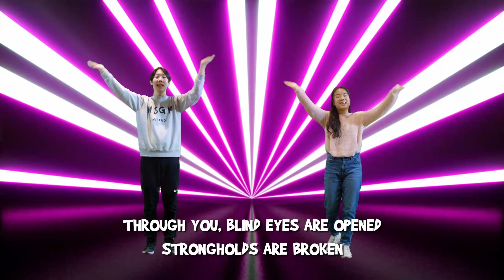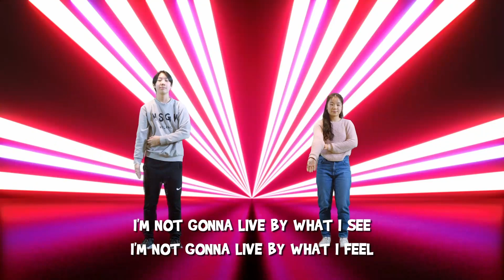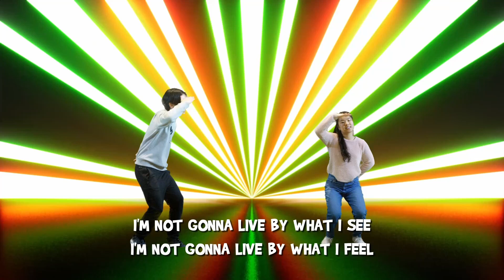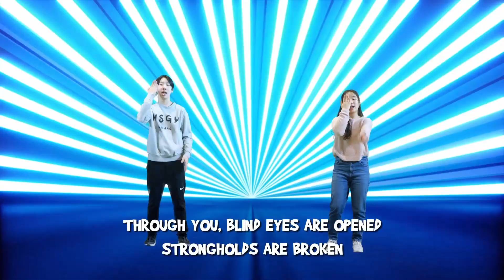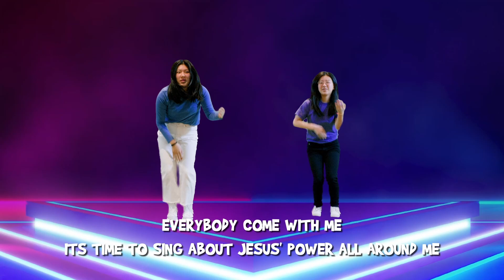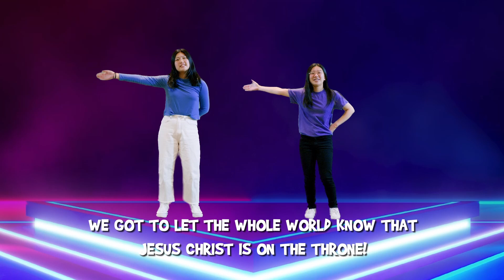[Sonlight Kids] February 26, 2023